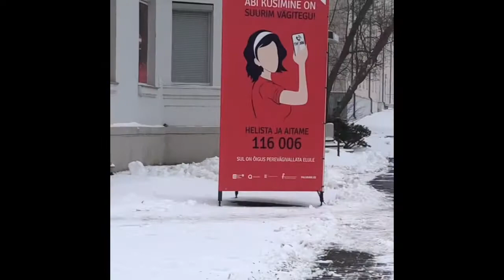144. В гости...30 января 2021 г.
Иду в гости к подруге на чай, готовлю полезную и вкусную еду, мне любимки подарили тюльпаны, гуляем по городу с йоркширским терьером- у нас то дождь, то снегопад и мороз с ледяным ветром, ...